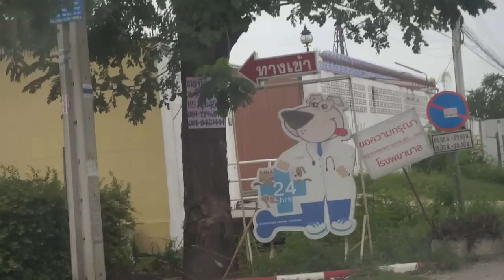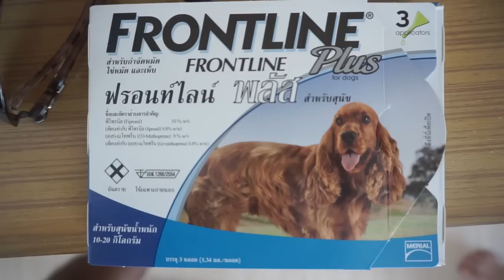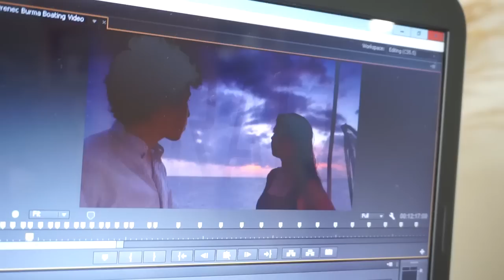EDEN GOES TO THE VET - LIVING IN THAILAND DAILY VLOG (ADITL EP89)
LIVING IN THAILAND VLOG  vv More Info Down Here vv